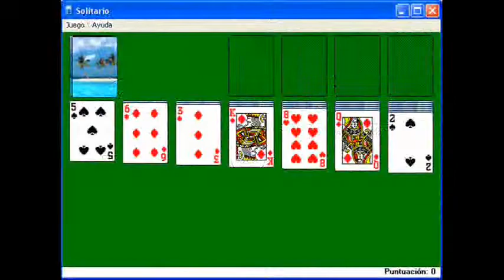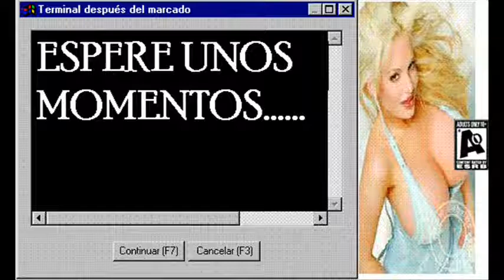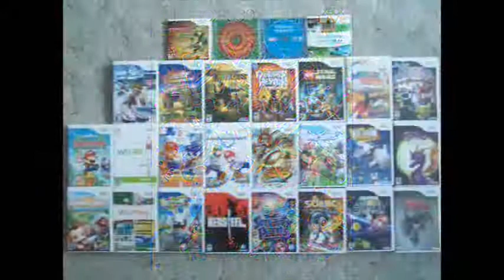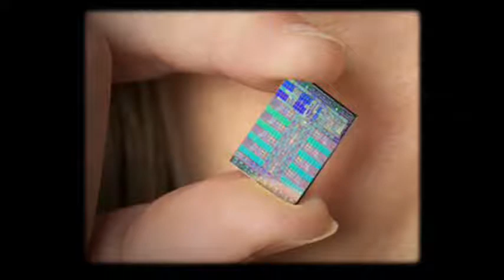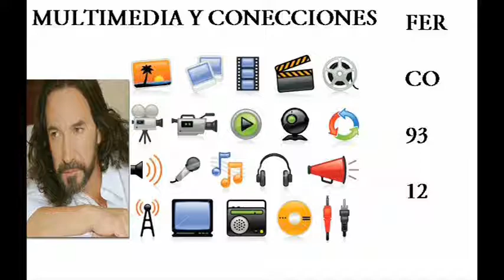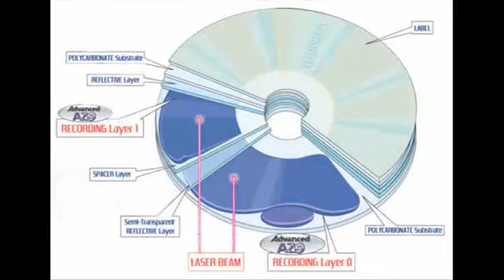guerra de consolas wii vs 360 vs ps3 VERDADERA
LA ORIGINAL CIERTA Y PENSADA DISCUCION DELA GUERRA DE LAS CONSOLAS MAS ACTUALIZADA 22/JUL/2009 DISFRTENLA ES LA ´´PRIMERA PARTE´´ ESPEREN LA SEGUNDA Y SABRAN QUIEN ES LA CONSOLA GANADORA